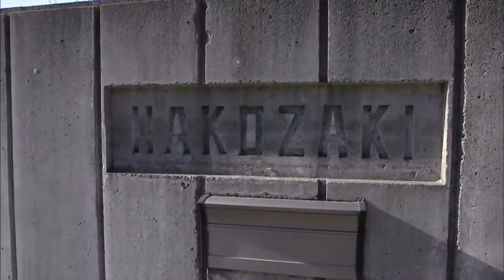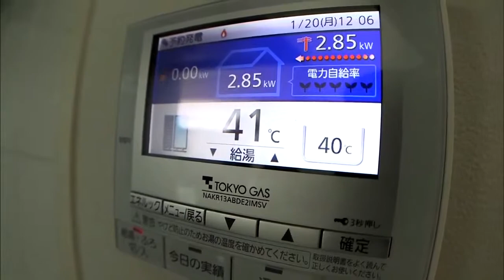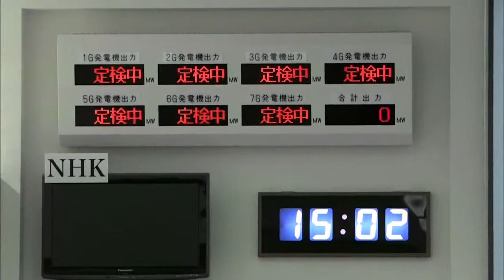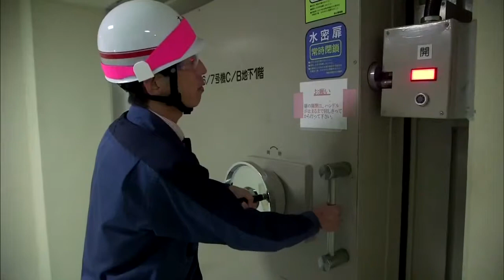Nuclear Watch: Japan considers energy future after Fukushima (03/13/2014)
A disaster at the Fukushima Daiichi nuclear power plant on March 11, 2011, has greatly affected how Japanese citizens feel about that energy source. Polls suggest that 80 percent of voters now oppose nuclear power in Japan. But walking away from nuclear power is a tricky proposition for a country that has not invested much in renewable alternatives. Science correspondent Miles O'Brien reports.